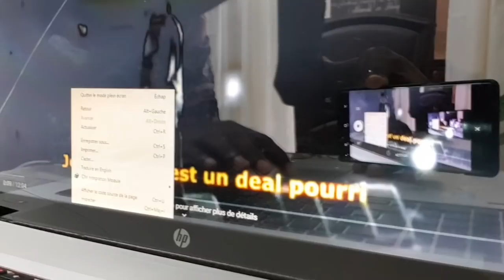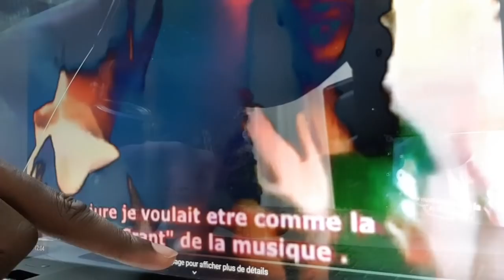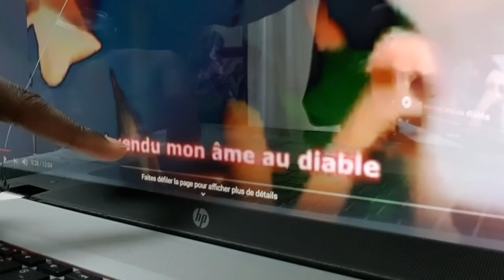LE PACTE AVEC LE DIABLE, LA MUSIQUE ET LES SACRIFICES - PARTIE 6 | GNANGS REBORN